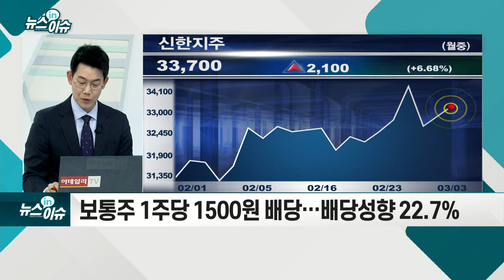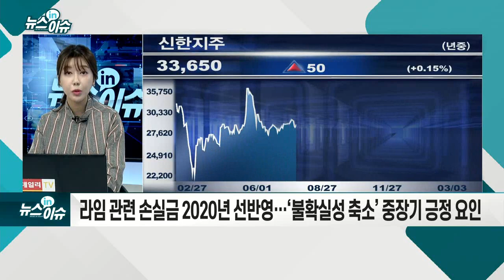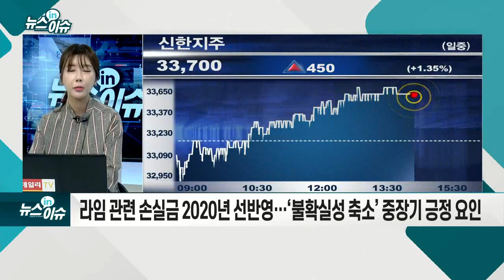신한금융, 배당 성향 22.7% 결정_기업IN이슈 (20210303)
# 신한금융, 보통주 1주당 1500원 배당… 배당 성향 22.7%
- "건전성에 자신감" 이사진 판단
- 스트레스 테스트 통과 등 긍정 요인 2월부터 확인돼
- 적극적 주주환원정책 ‘의지 피력’
- 라임 관련 손실금 2020년 선반영… ‘불확실성 축소’ 중장기 긍정 요인